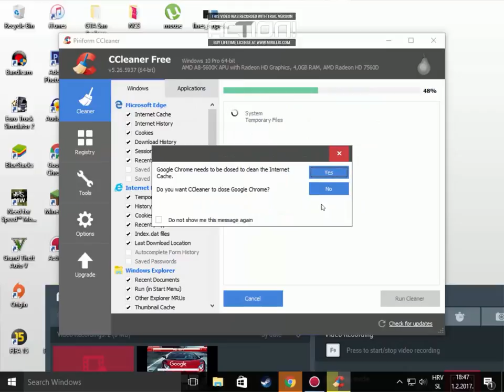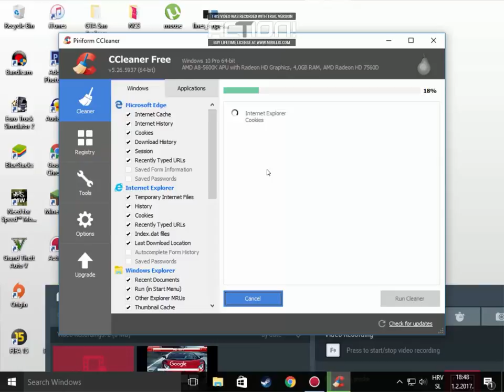THE BEST PC CLEANING PROGRAM HD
Hi everyone in this video I am showing you how to clean your PC with this great cleaning program. It is really easy and you should try it. :D